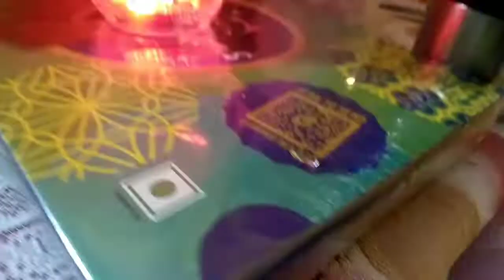BIRTHDAY VLOG 🎉। Surprise।Suchitra🌼।birthdayparty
Hi guys💕

As you guys know it's my birthday 🎂 and I'm officially 22 wow .🤭😆!!